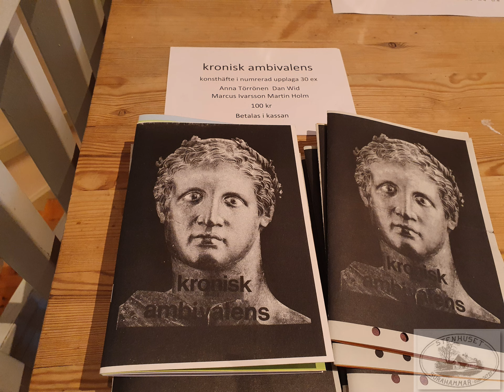Anna Törrönen Dan Wid Marcus Ivarsson Martin Holm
Utställning  kronisk ambivalens
målning skulptur installation

Martin Holm
f. 1985
Martin Holm är en Göteborgsbaserad konstnär med rötter i Västmanland. Han är utbildad i Cambridge, England och på Akademin Valand i Göteborg. Han rör sig i gränslandet mellan konceptuellt kollage och måleri.

Dan Wid
f.1985
Dan Wid är baserad i Västerås och utbildad på Kungliga Konsthögskolan. I sitt vardagliga konstnärskap arbetar han kring utforskandet av skulptur, vad som är möjligt eller omöjligt i olika material. Att styra över ostyrbara processer. Kampen att ständigt ha ett motstånd som man inte kan kontrollera. Vad händer om man försöker bryta olika processer, låter skulpturer stanna till i ett visst skede. Att hänge sig det obestämda. Ett ständigt utforskande.

Anna Törrönen
f. 1983
Anna Törrönen en konstnär baserad i Västerås och i Slovenien. Hon är utbildad på Åbo Konstakademi i Finland och Academy of Fine Arts and Design i Ljubljana, Slovenien. Hon arbetar ofta med olika material i parallella processer. Genom att använda en personlig utgångspunkt utforskar hon dolda meningar och sidor av verkligheten. Resultatet blir ofta fragmentariskt, processer som lämnar spår och flyter ut och in i varandra.
processer som lämnar spår och flyter ut och in i varandra.

Marcus Ivarsson
f. 1978

Marcus Ivarsson är en konstnär och serieskapare baserad i Västerås. Han utbildades på Västerås Konstskola samt Konstfack och arbetar med måleri, kollage och serieteckning. Marcus Ivarsson intresserar sig för religiös och mytologisk ikonografi och hans verk utforskar ofta bildens helande och rituella egenskaper.

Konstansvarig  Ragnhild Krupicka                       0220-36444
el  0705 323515